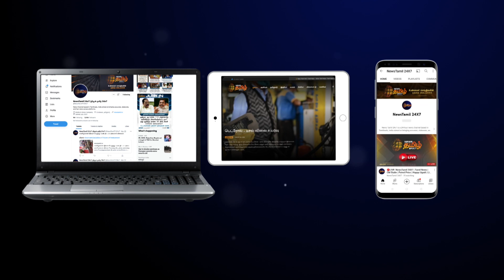தந்தை இறந்த அதிர்ச்சியில் மகனும் உயிரிழப்பு அடுத்தடுத்த இறப்பு சம்பவத்தால் பெரும் சோகம் |Kanyakumari